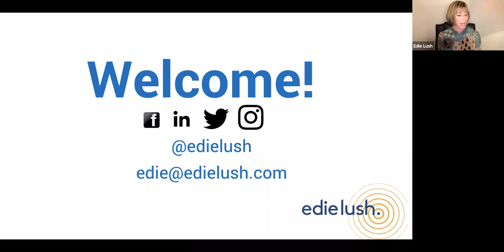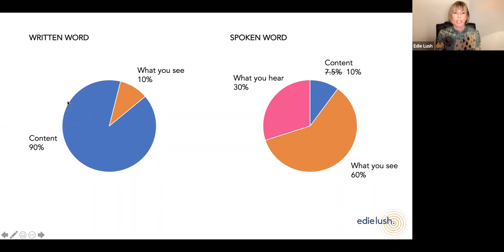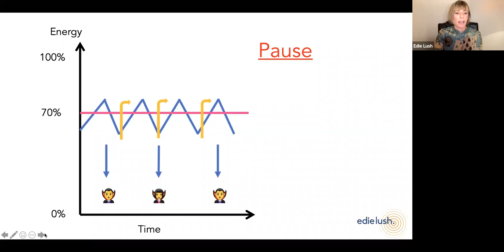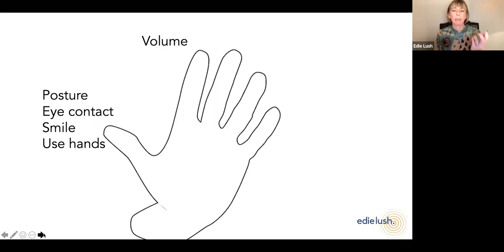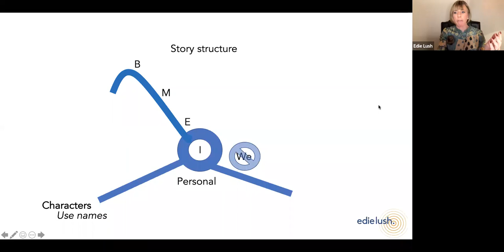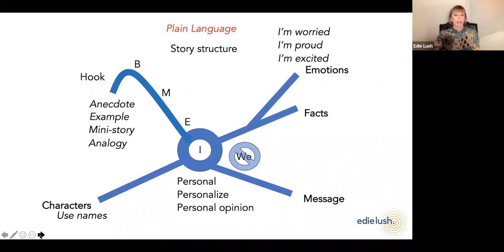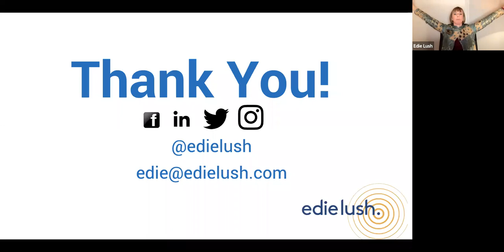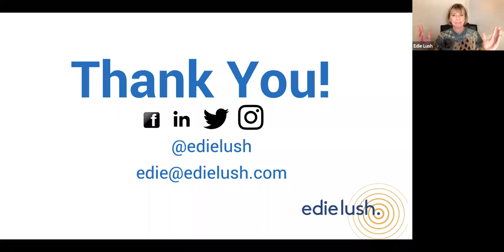ASW Webinar Series "How to Speak with Impact on Screen" presented by Edie Lush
Communicating online in virtual meetings, conferences and webinars are different than face-to-face. We’ve all got to adapt and learn new skills for the post-pandemic world. This interactive keynote on virtual communication skills offers proven strategies to help you make a strong first impression as well as communicate clearly and concisely.

Members of the ASMALLWORLD social network connect through its app and website, where they can meet other members, book hotels, receive travel and lifestyle inspiration, and enjoy a wealth of travel privileges.